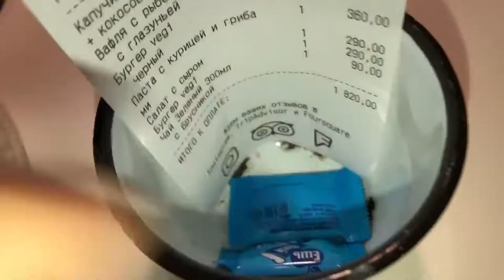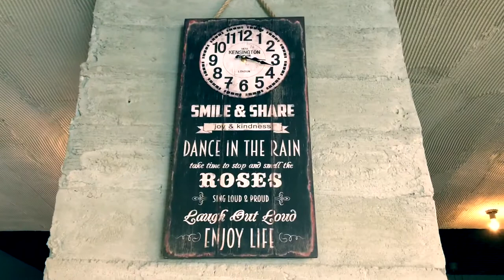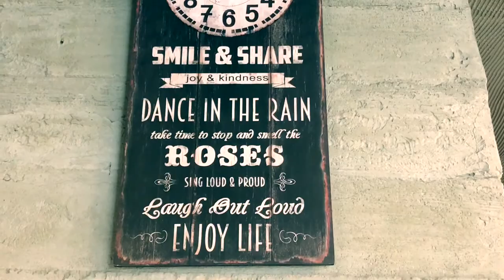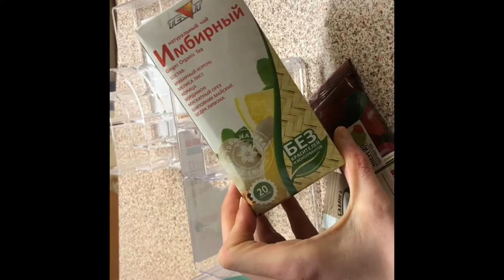Sunday vlog in Perm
This is a Sunday funday vlog from Perm in Russia. I’m a international student in Perm ballet school and I’m blogging about my life here. If you are interested check it out the blog